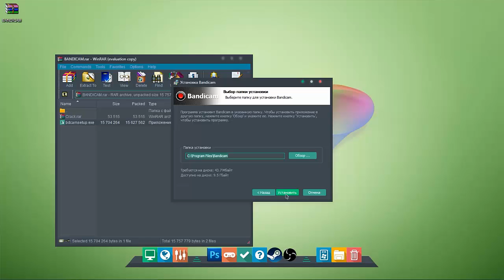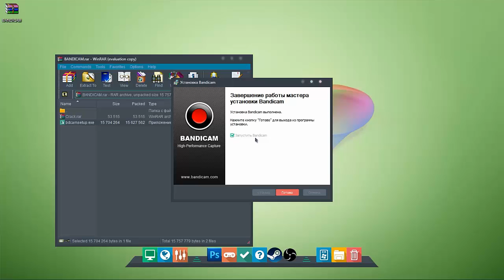Վիդեո Դաս#1-Ինչպես նկարել վիդեո էկրանից և վերացնել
Վիդեո Դաս#1-Ինչպես նկարել վիդեո էկրանից